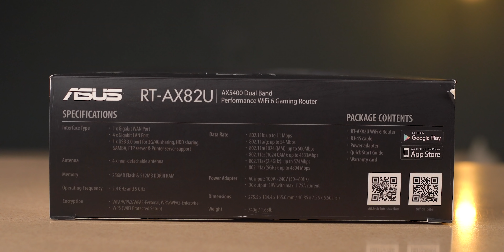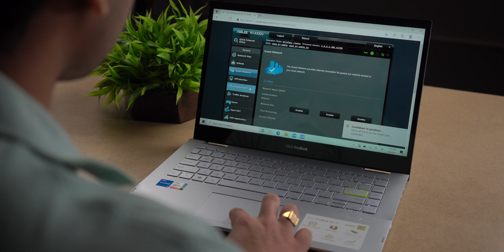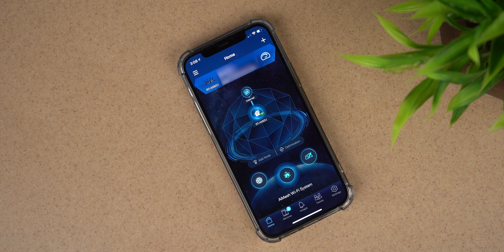Asus RGB WiFi 6 Gaming Router RT-AX82U 🔥This Looks Like An Alien 👽Spacecraft 🛸!!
New-generation WiFi 6 - Enjoy ultrafast speeds up to 5400 Mbps with the latest WiFi 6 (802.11ax) and 160MHz channels

Mobile Game Mode - Minimize lag and latency for mobile gaming with just a tap on the ASUS Router app

Choose your lighting vibe - Feature ASUS Aura RGB lighting effects that you can choose from a variety of lighting effects and customize lighting to align with specific modes.

ASUS AiMesh support – Create a flexible, seamless whole-home mesh network with AiMesh-compatible routers

Commercial-grade home network security – Lifetime free ASUS AiProtection Pro, powered by Trend Micro™, with WPA3 and advanced Parental Controls to protect your home